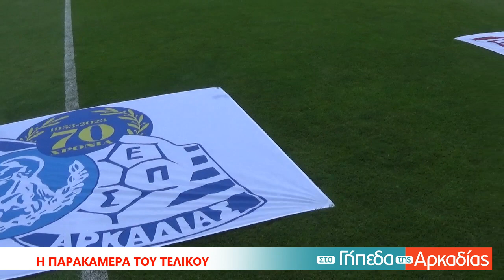ArcadiaPortal.gr Η παρακάμερα του τελικού του Κυπέλλου Αρκαδίας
Η παρακάμερα του τελικού του Κυπέλλου Αρκαδίας